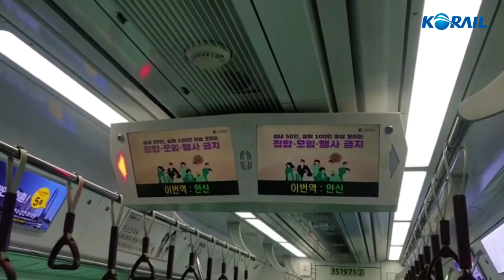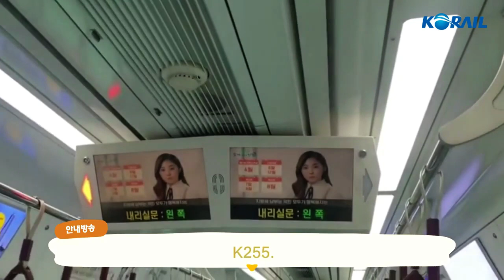수도권 전철 수인분당선 인천행 수원~오이도 주행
다양한 지하철 영상, 정보, 안내방송 제작 영상을 올리고 있는 정혀이철덕 채널입니다. 문의사항은 아래에 있으니 참고하시기 바랍니다.

This is JungHyui Cheol-deok 's channel that uploads various Korean subway videos, information, and announcements. Other than inquiries or YouTube, please refer to the following.

The copyright of this video belongs to JungHyui Cheol-deok. Video sharing is possible, but secondary uploading after downloading the video is prohibited.

这是JungHyui Cheol-deok 的频道，上载了各种韩国地铁视频，信息和公告制作视频。除了查询或YouTube之外，请参考以下内容。

这部影片的版权归郑哲德所有。可以共享视频，但是禁止在下载视频后进行二次上传。